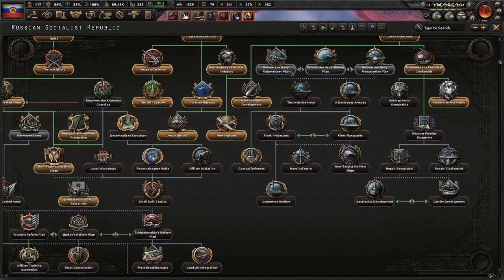Down With The German Empire! (FINALE) Hoi4 - Kaiserredux: Russian Socialist Republic #2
Russia needs to be brought back to power. Trade unionism is the key to our success. Syndicalism will prevail across the world, or we will die trying! Sound the Internationale!